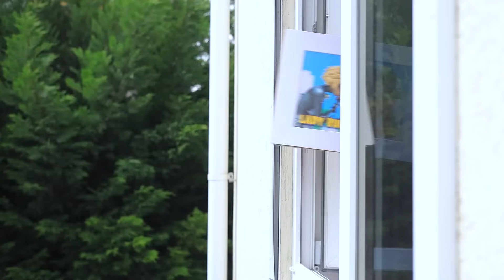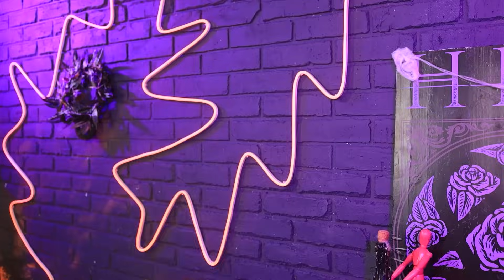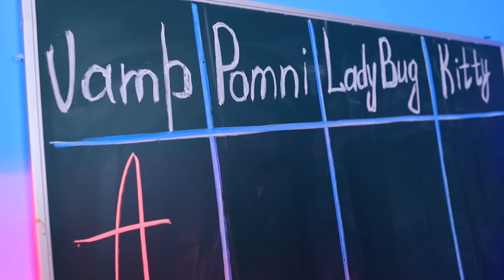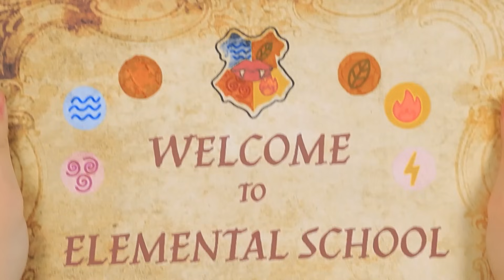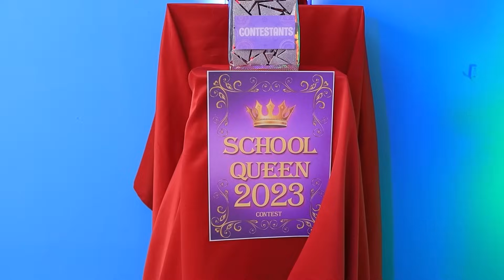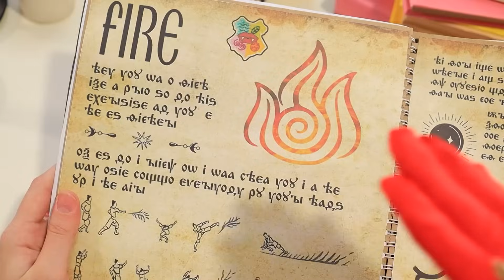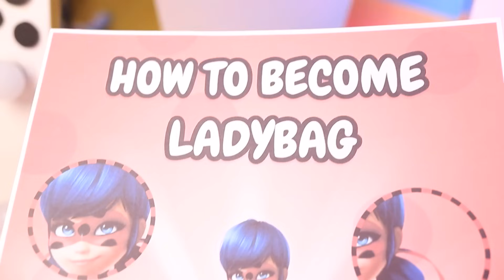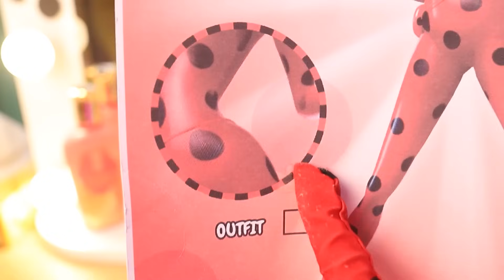Un Vampire a Volé le Petit Copain de Ladybug! / Ladybug a Été Traumatisée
On a enfin réussi ! Papillon est en inoffensif derrière les barreaux, et pour fêter ça, Chat Noir est sur le point de demander Ladybug en mariage... mais un vampire maléfique s'interpose et utilise ses pouvoirs hypnotiques pour charmer Chat Noir et l'obliger à quitter Ladybug ! Que doit-elle faire ? Eh bien, elle fera de son mieux pour sauver Chat Noir de la vampire, bien sûr - quoi qu'il en coûte et quelle que soit les épreuves qu'elle devra affronter !
Découvre notre dernière vidéo dans laquelle tu verras une histoire d'amour palpitante, des super-héros et des vampires ! Ladybug parviendra-t-elle à retrouver l'amour de sa vie ? Viens vite le découvrir !